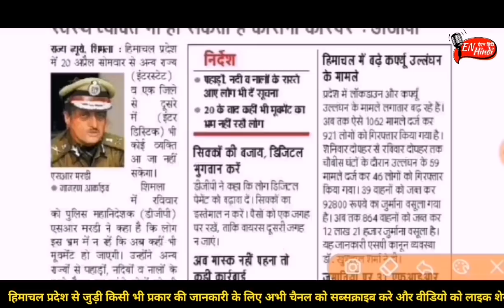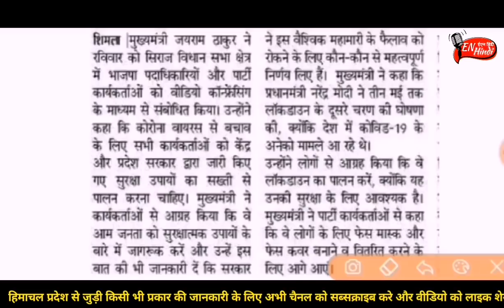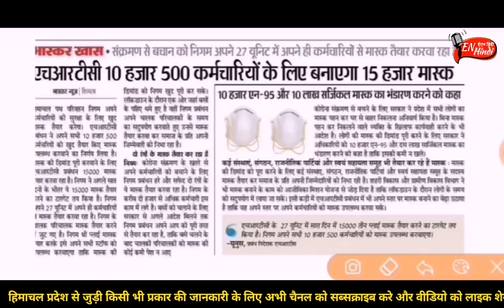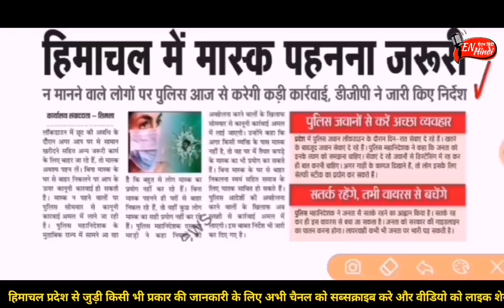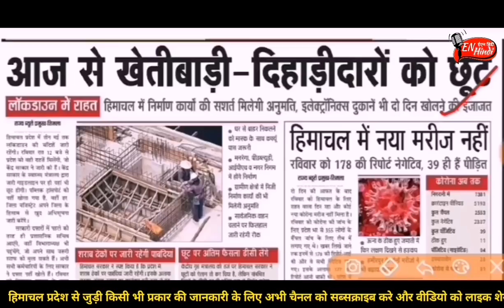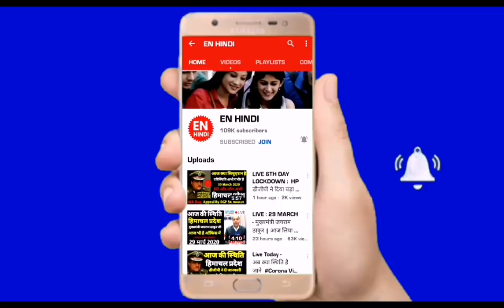TODAY HP TOP 5 NEWS | CM JAIRAM THAKUR| ENHINDI HIMACHAL PRADESH|COVID19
Breaking News | CM JAIRAM THAKUR | HP TOP 5 NEWS | HIMACHAL PRADESH | COVID19

Himachal pradesh Top 5 news today
20 April 2020 Himachal News Headlines

Himachal pradesh Lockdown News Today